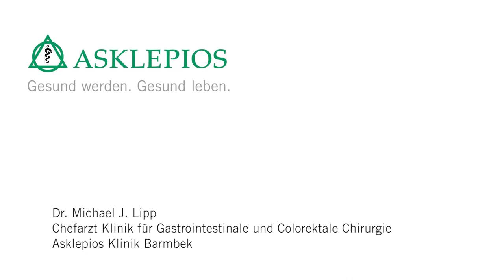Was ist eine HIPEC-Therapie? - Medizin ABC | Asklepios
Bauchfellkrebs konnte bis vor einigen Jahren chirurgisch nicht behandelt werden. Heute profitieren Betroffene jedoch von einer Operation in Kombination mit einer HIPEC-Therapie. Dr. Michael J. Lipp erklärt, was eine HIPEC-Therapie ist und wie sie funktioniert.

Dr. Michael J. Lipp, Chefarzt der Klinik für Gastrointestinale und Colorektale Chirurgie in der Asklepios Klinik Barmbek